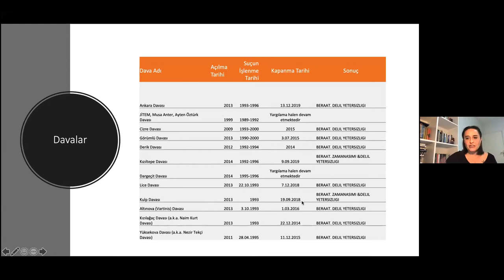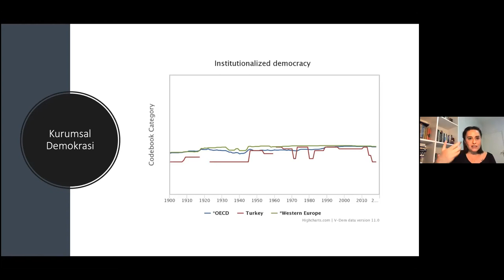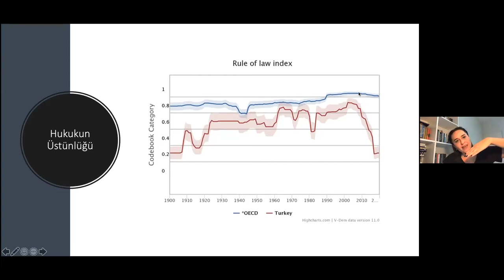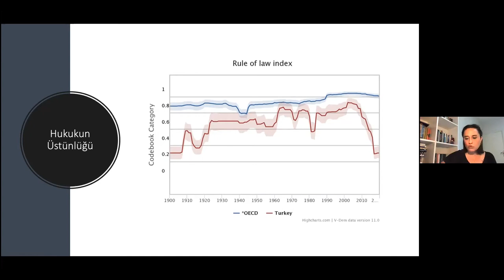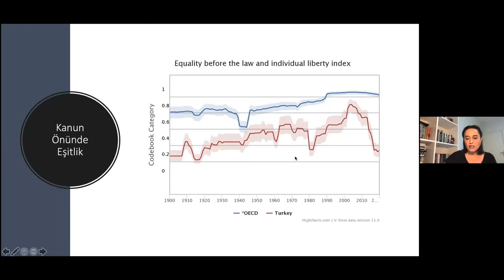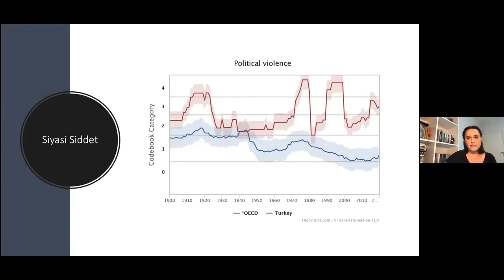Bir Dönem Kapanır Yeni Bir Dönem Açılırken: 1990'larla Yüzleşme Davaları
“1990’lı Yıllardaki Ağır İnsan Hakları İhlallerinde Cezasızlık Sorunu: Kovuşturma Süreci” başlıklı raporumuzun lansman etkinliğini 18 Kasım 2021 tarihinde düzenledik.

00:00 Giriş
04:32 Emel Ataktürk Sevimli: Rapor Sunuşu - 1990'lı Yıllardaki Ağır İnsan Hakları İhlallerinde Cezasızlık Sorunu
20:58 Serdar Tekin: Yerel Dinamiklerin Sonuçsuz Kalan Adalet Arayışına Etkisi
45:28 Senem Aydın-Düzgit: AB ile İlişkilerde Değişen Dinamiklerin Yerel İnsan Hakları Politikaları Üzerindeki Etkisi
1:02:36 Evren Balta: Bölgesel ve Küresel Dinamikler Işığında Türkiye’de Demokratikleşememe Döngüsü
1:19:01 Soru-Cevap